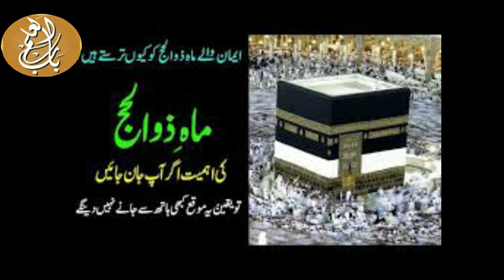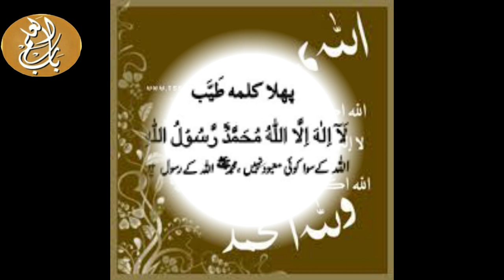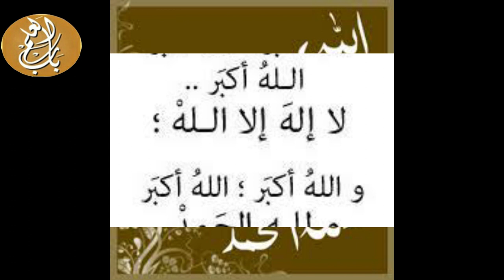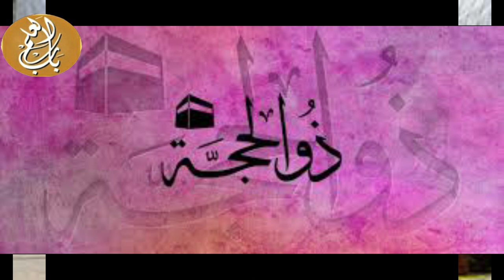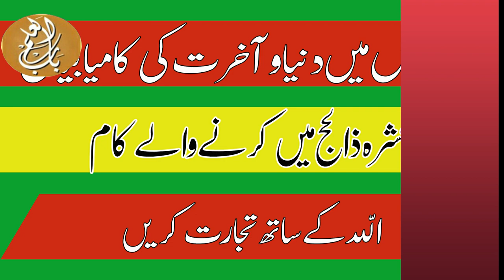Zil Hajj Ke Pehle 10 Dino Ke Amaal Aur Un Ka Ajar | عشرہ ذوالحج کے فضائل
In this video, I will tell you the importance of ZILHAJ especially the first ten days. In these days ALLAH forgive the peoples and award with his rehat. In these days special prayers will be made for ourseleves and also for our families and friends.
In this video, i also describes the best ways of prayers and some special duas.